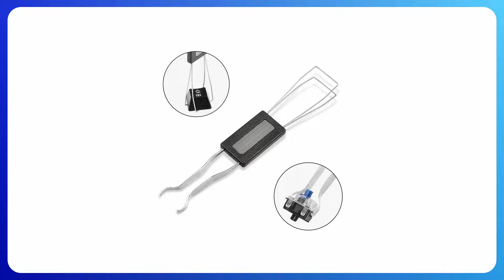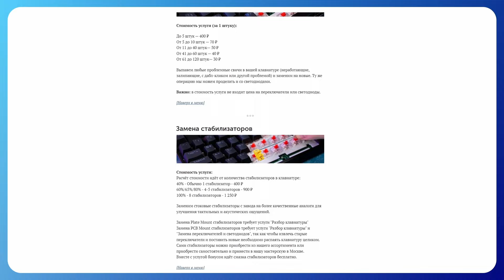⌨️ УХОД за МЕХАНИЧЕСКОЙ КЛАВИАТУРОЙ!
Привет! В этом видео расскажу про правильный уход за своей клавиатурой. Проще говоря, отвечу на вопрос, как правильно чистить механическую клавиатуру? Если ты не знаешь, как чистить механическую клавиатуру? Смотри ответ на вопрос в этом видео! Это универсальный ролик, который можно применить к любой механической клавиатуре. Неважно, если у тебя механическая клавиатура с алиэкспресс или кастомная механическая клавиатура. В любом случае видео будет полезным!

Таймкоды:

0:00 - вступление
0:40 - как защитить клавиатуру
0:53 - необходимые инструменты
1:25 - порядок действий
2:00 - чистка кейкапов
2:33 - чистка плейта
2:58 - очистка корпуса
3:12 - смазка переключателей/стабилизаторов
3:47 - сборка клавиатуры
3:51 - итог

*Инстаграм - продукт компании Meta, признана в России экстремистской организацией